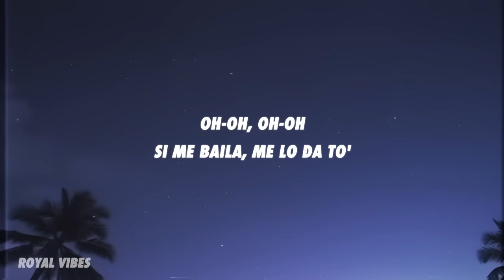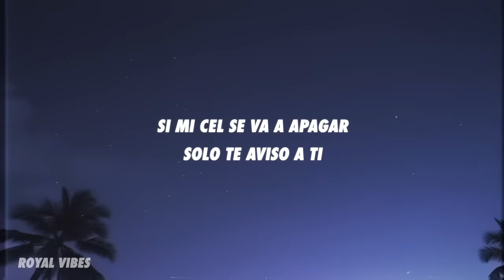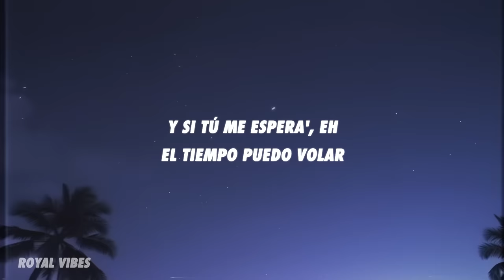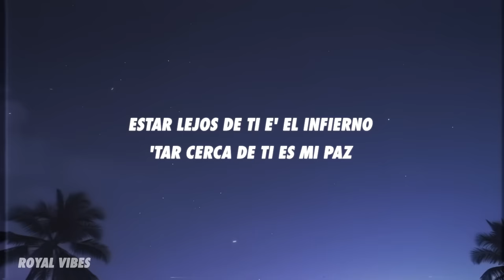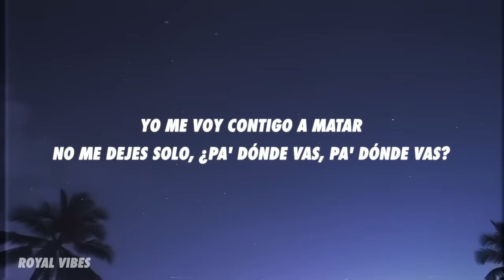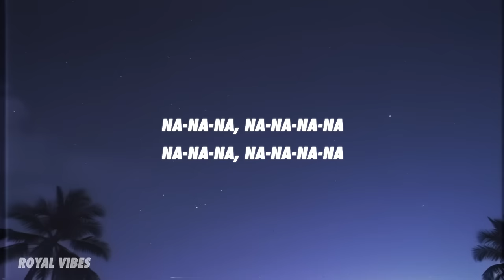ROSALÍA, Rauw Alejandro - BESO (Letra/Lyrics)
Na-na-na, na-na-na
Ven pa'cá
Na-na-na, na-na-na

Oh-oh, oh-oh
Si me baila, me lo da to'
Oh-oh, oh-oh
Tú ere' la exponente infinita, la equi', la suma
Si es que hubo otra vida, de tus agua' bebí
To' mi ser te debí

Y baila' como sé que se movería un dios a bailar

[Post-Coro: ROSALÍA]
Na-na-na, na-na-na-na
Na-na-na, na-na-na
Na-na-na, na-na-na-na
Na-na-na, na-na-na-na